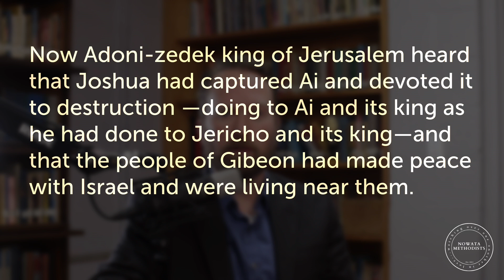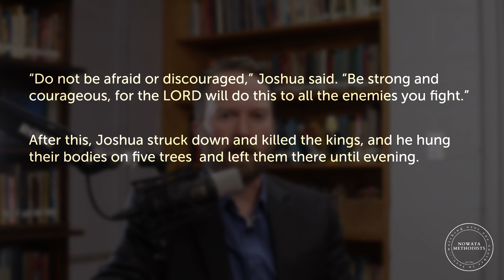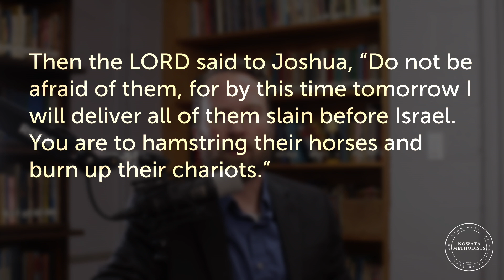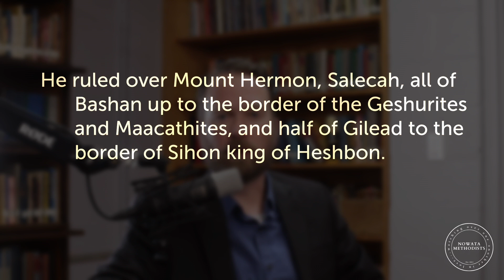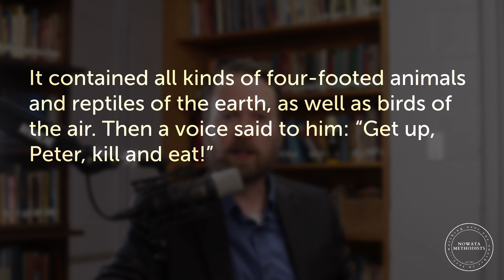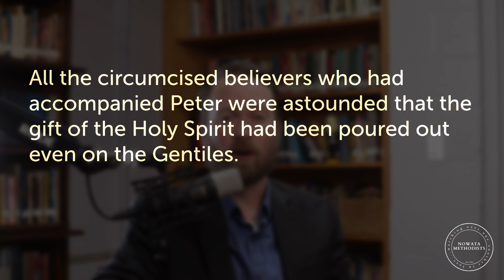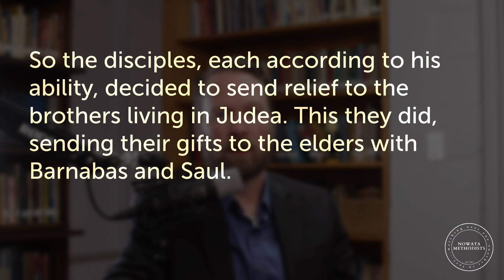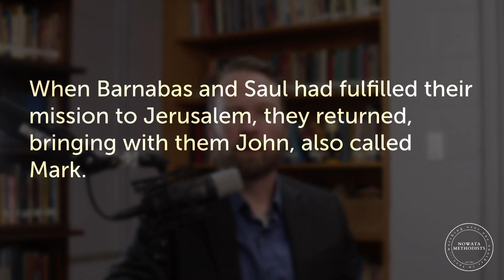Bible Reading Challenge - Episode 53 - Joshua 10-12, Acts 10-12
Stories of victory are enthralling. The story yesterday of Israel’s route of the hostile city of Ai was invigorating. Today is the story of all of the major city-states of Canaan. The Lord goes to war with them to the degree that he rains down hailstones from the skies against his enemies and halts the sun in the sky so that his people can keep slaying their enemies.

In Acts, we get the opening of God’s covenant people to the Gentiles. Another victorious expansion of the forces of light against darkness. Another miraculous victory of God over the powers of destruction and decay. It is easy for him. It is not a challenge.

The question is not if God can achieve victory. The only question is if we want to join him. We have been commissioned to beat back the gates of hell, to go as laborers into the harvest. If God can stop the sun, rain hail boulders, divide waters, send plagues, send visions, reveal dreams—nothing is going to stand in his way.